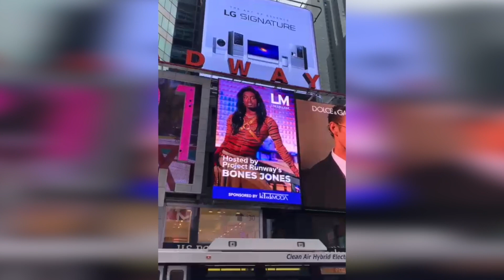LIM College - 2022 Student-Produced Fashion Show: Battle of Xpression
LIM College's 2022 Fashion Show took place Sunday, April 24 at Guastavino’s event space in Manhattan.

Taking inspiration from 1973's “Battle of Versailles,” where American and French designers famously competed with bold new approaches to the runway, this production emphasized bringing out the best in one another and celebrating all styles, fabrics, and cultures in fashion.

This annual Fashion Show is a prime example of how LIM's commitment to offering students hands-on industry experience extends to its extracurricular offerings. This a known event in New York's fashion business community, and the students who produce it learn invaluable real-world lessons and add major accomplishments to their resumes in doing so.

Learn more about the Fashion Show, and watch the full 2022 livestream,